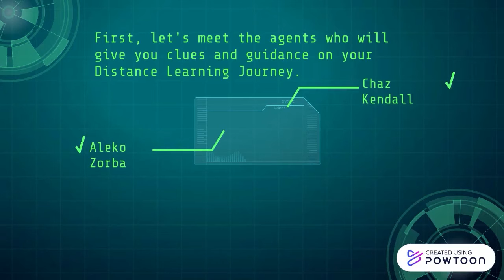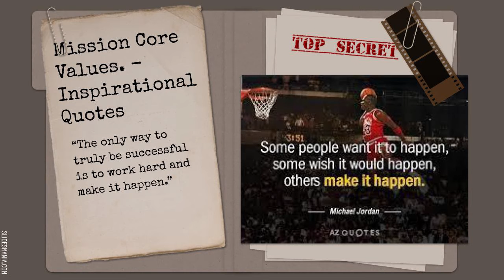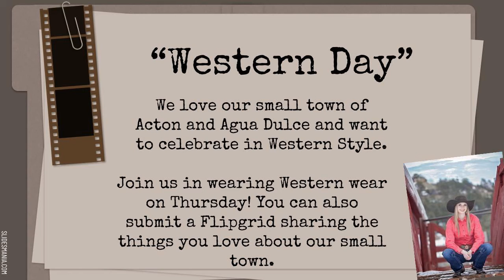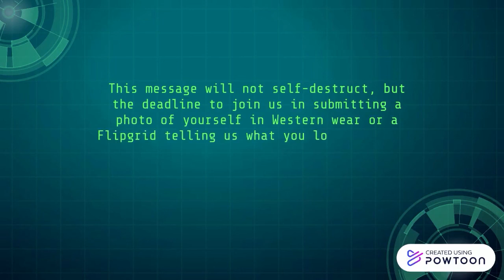05 21 21 HDS Morning Announcements